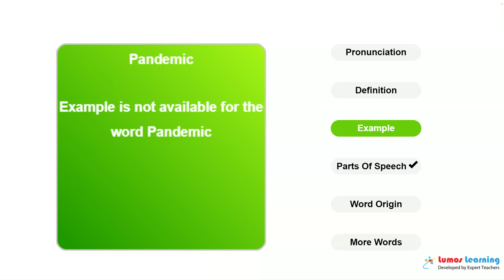PANDEMIC - Definition, pronunciation, grammar, meaning - Practice grade 11 vocabulary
PANDEMIC - pronunciation and meaning. This video helps you learn the word PANDEMIC. It includes pronunciation, spelling, sample sentences, definition and parts of speech. This word is suitable for students in grade 11. There are several grade 11 reading passages such as , that use the word PANDEMIC. You can learn additional grade 11 words and answer interactive quizzes by visiting